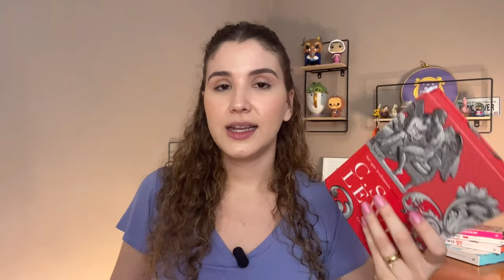LIVROS DE 2022 + LISTA DE 2023 | Leitura de livros cristãos, como me organizo e minhas impressões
Dividi com vocês minhas leituras de 2022 e o que achei de cada livro. Também falei sobre como escolho os livros para ler + minha lista de 2023. Acompanhe também as resenhas mensais de CS Lewis no  @TolkienTalk  , falei muito sobre os livros dele aqui.
Lista de livros do vídeo:

 Sou nós
 Amor de redenção
 Oração da noite
 Um experimento em crítica literária
 Sobre histórias
 O problema da dor
 A última noite do mundo
 Cartas a Malcolm
 O peso da glória
 O peregrino
 O livro de ouro da mitologia
 Enquanto isso
 Cristianismo puro e simples
 Até que tenhamos rostos
 Trilogia cósmica

Você terá acesso a 9 aulas + cronogramas de leitura + materiais de apoio + 3 reuniões gravadas com participantes.

Me conta agora, quais livros do vídeo te deu vontade de ler?